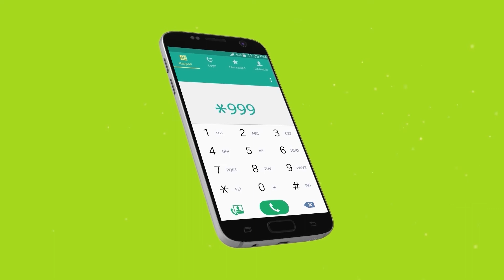Voice Package TVC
Motion Graphics Production for Ethio Telecom's Voice Package. *999#.